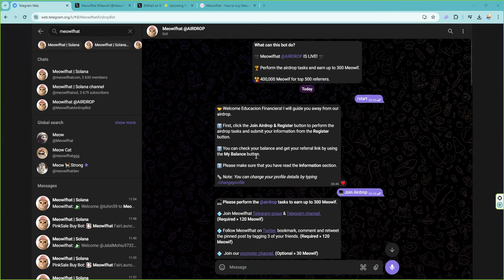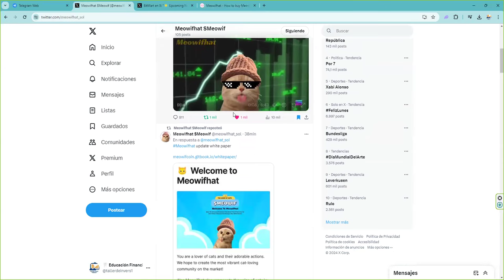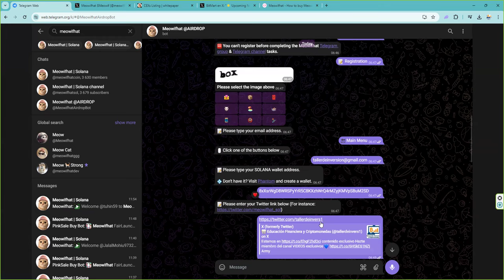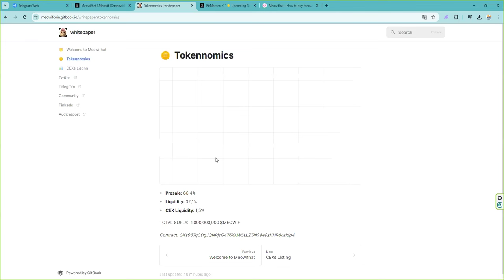Meowifcat @meowifcat airdrop presale en marcha Listing en mexc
👉Reward: 300 Meowif 🏆

🏆 Reward: 300 Meowif  🏆